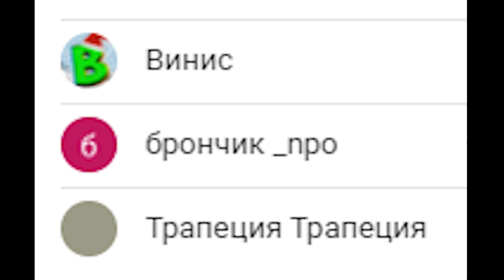КАК ЛЕТАТЬ НА ТРЕЙЛЕРЕ В LUMBER TYCOON 2? ROBLOX